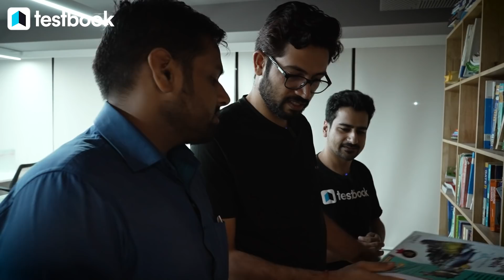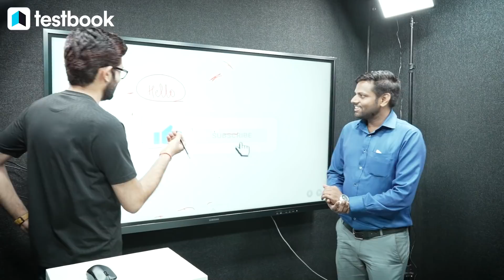Prateek Shivalik Sir का सफर I Day in Testbook Office I Prateek Shivalik Sir I Testbook Vlog